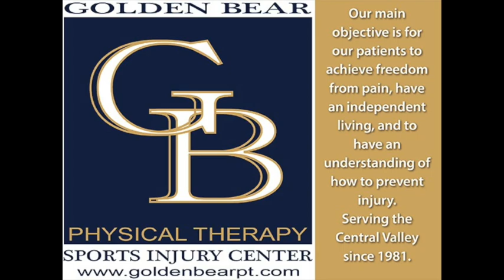Golden Bear Physical Therapy Predictions: Sierra meets Oakdale in VOL elimination game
This video is about Golden Bear Physical Therapy Predictions: Sierra meets Oakdale in VOL elimination game